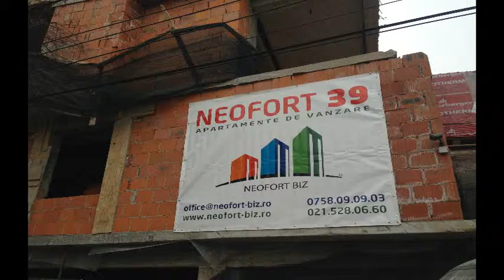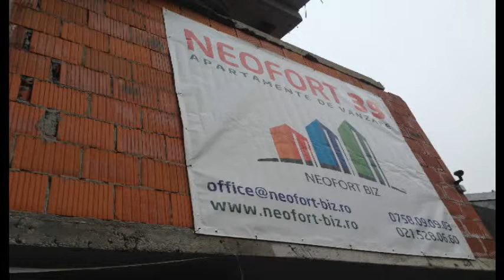Apartamente Noi in Ansambluri si Proiecte Rezidentiale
ANSAMBLURI REZIDENTIALE NEOFORT -  APARTAMENTE NOI

Despre Neofort
Suntem un grup de companii cu o solidă experiență de peste 12 ani în domeniul imobiliar și de peste 19 ani în industria construcțiilor. Am traversat diverse perioade dificile, inclusiv crize financiare care au impus remodelarea întregului sector și adaptarea noastră la noile cerințe ale pieței și ale clienților.
Sub brandul nostru, Neofort, am dezvoltat o abordare inovatoare în consultanța și intermedierea imobiliară, plasând un accent special pe satisfacerea nevoilor clienților noștri și pe asigurarea securității tranzacțiilor în care aceștia sunt implicați.
Încă de la înființarea noastră în mai 2009, am urmărit o creștere constantă și consolidarea portofoliului nostru de parteneri investitori și cumpărători. În numai 6 luni de la deschidere, am acumulat un portofoliu impresionant de 1000 de proprietăți la vânzare. Cu toate acestea, recunoaștem că succesul inițial nu a fost întotdeauna reflectat imediat în rezultatele financiare, motiv pentru care am întreprins o analiză riguroasă a tendințelor din piața imobiliară.
În noiembrie 2012, am luat o decizie strategică crucială: să ne reorientăm complet către piața imobiliară a construcțiilor noi. Într-un interval de mai puțin de 3 luni, am reușit să atragem mai multe proiecte rezidențiale în portofoliul nostru, fie în regim de reprezentare exclusivă, fie non-exclusivă. În același timp, am adoptat o politică transparentă, eliminând orice comision perceput de la clienții noștri cumpărători.
La începutul lui 2013, portofoliul nostru cuprindea deja 6 ansambluri, totalizând 10 blocuri de apartamente, iar până în iunie 2013, numărul acestora a crescut la 12, cu un total de 17 blocuri.
Începând cu anul 2016, portofoliul nostru s-a diversificat, includând atât proiecte proprii, cât și proiecte dezvoltate în parteneriate strategice. În 2017, ansamblurile rezidențiale sub brandul Neofort numărau 77, totalizând aproximativ 90 de blocuri și peste 3500 de apartamente în diferite stadii de construcție. Până în 2023, numărul acestora a crescut la 84 de ansambluri rezidențiale, multe dintre ele având mai multe faze de dezvoltare.
În prezent, suntem implicați în aproximativ 20 de proiecte în diverse stadii de dezvoltare. Pentru anul 2024, ne-am propus să ne extindem activitatea și în alte orașe din țară și să lansăm încă 3 ansambluri rezidențiale proprii, precum și aproximativ 5 ansambluri rezidențiale în parteneriate.